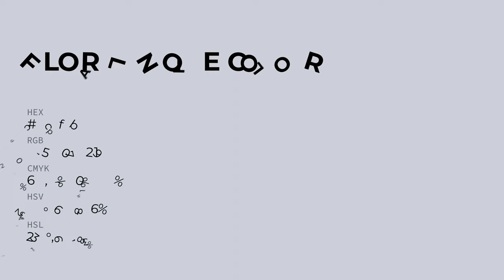Floral Note color cdcfdb hex color - Blue color - Warm color cdcfdb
What color is Floral Note ? cdcfdb hex color - Blue color - Warm color cdcfdb

Hex cdcfdb Color Code is also known as Floral Note color.

Hex cdcfdb Color code in RGB color code model is created after adding 80.39% red color, 81.18% green color and 85.88% blue color.
Hex cdcfdb Color code in CMYK color (process color) code model is generated after subtraction of 6% cyan, 5% magenta, 0% yellow and 14% black.